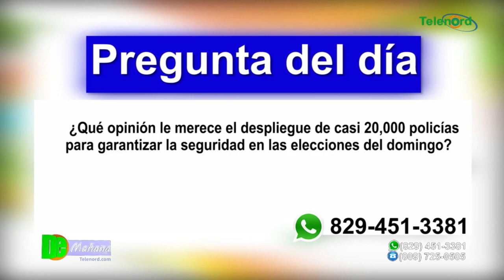Casi 20,000 policías trabajarán en la seguridad de las elecciones del domingo